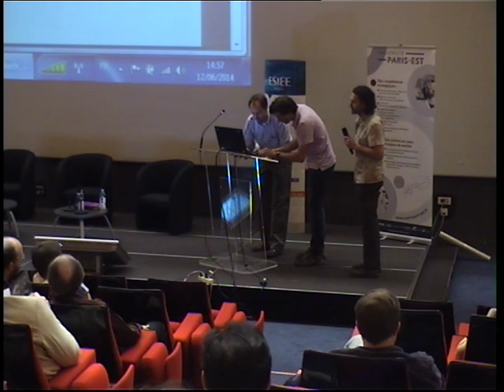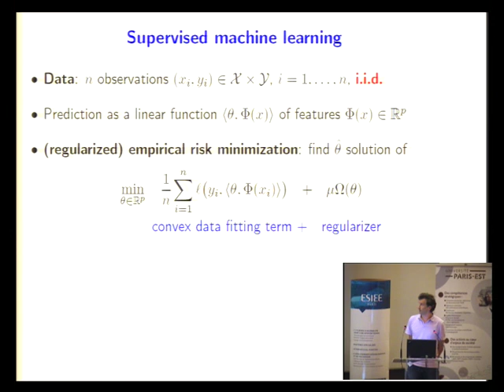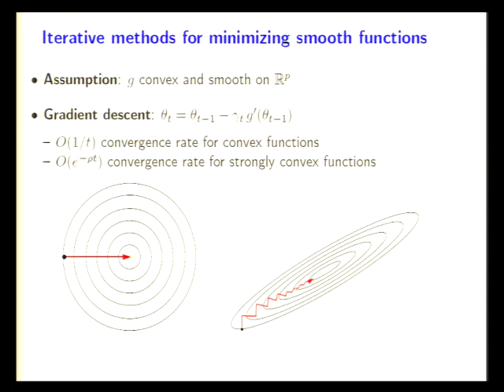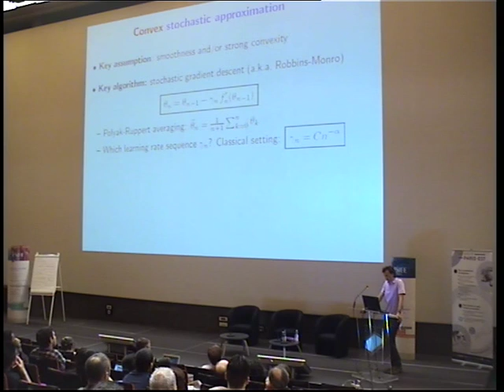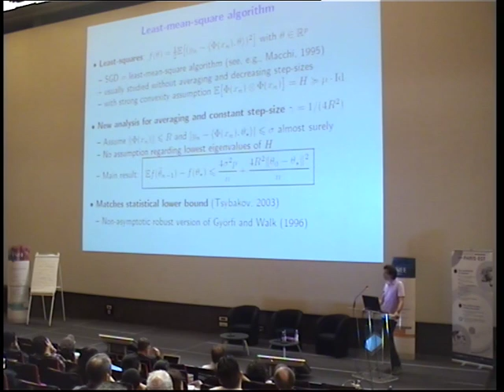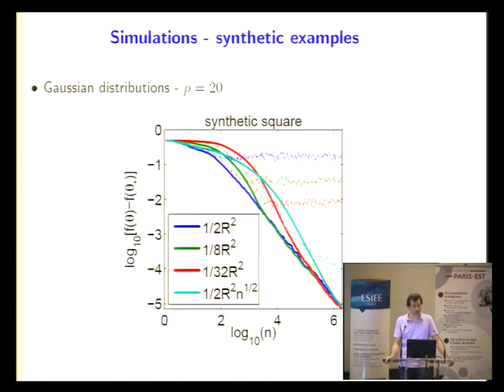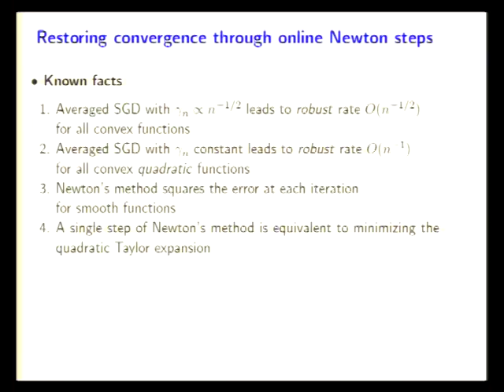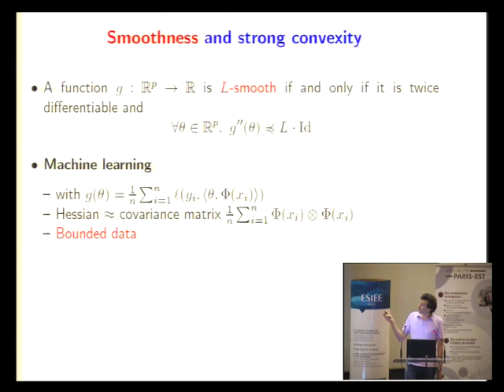Data Science @ ESIEE Paris - Francis Bach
Video of Francis Bach's talk on June, 12th, 2014 @ ESIEE Paris